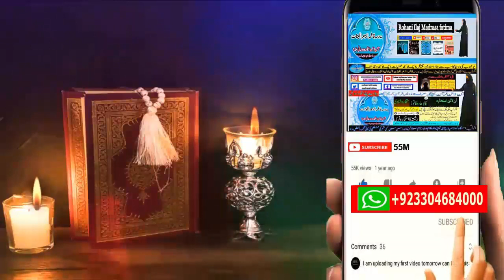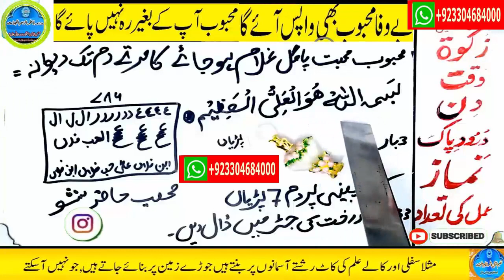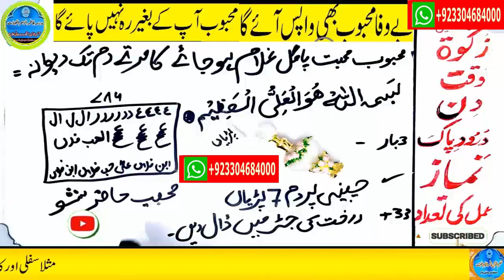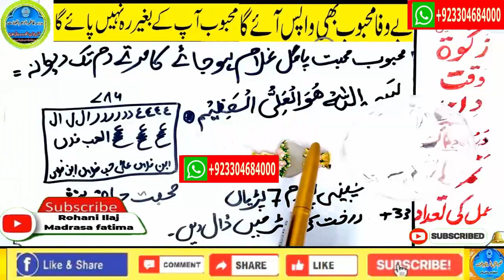wazifa for love,dua for love,wazifa for love marriage,mohabbat ka wazifa,ya wadoodo ka wazifa for l